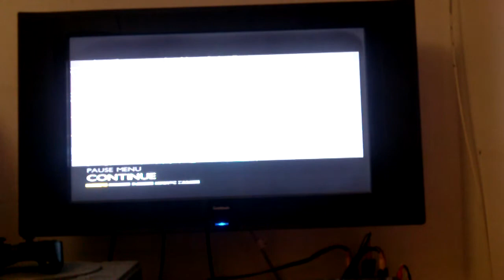Lets Play The Getaway Black Monday Chapter 15 Codes of Honour Part 2 of 2 12/3/13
Here Sam makes it to the office where Arther and John stole the Icon and on the table she gets her Laptop and hears Alexi come in the building and hears a conforsation about what they are going to kill Eddie on the boat